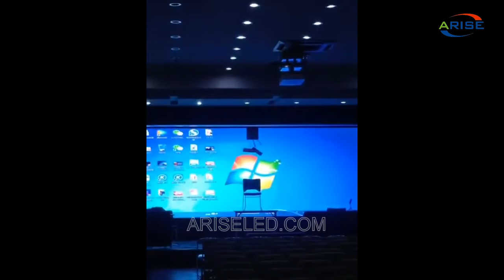Indoor highlight Interior LED display high refresh,smd Rgb P1.8 P1.9 P2 P2.5 3mm Pixel Hd Highlight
Indoor highlight Interior LED display high refresh,smd Rgb P1.8 P1.9 P2 P2.5 3mm Pixel Hd Highlight Indoor Advertising Led Video Wall Module Led Display ,Indoor P1.667 Led Panel Hd Highlight,Светодиодные экраны LED для помещений ,Telebimy i ekrany LED,Wynajem Ekranów ,PRZYCZEPA LED,Telebimy LED Wewnętrzne,Ekrany LED wewnętrzne i zewnętrzne,TELEBIMY LED WYNAJEM TELEBIMÓW LED,Reklama LED Wyświetlacze LED Tablice LED LED,Ecrans Led intérieur,LED display SMT process video,Automated SMT assembly of LED components, Pantallas LED para sus Videos en Alta Calidad,Les films de Hd le mur que visuel a mené l'écran de,Led Wall ad Alta Risoluzione

Skype: ariseled;
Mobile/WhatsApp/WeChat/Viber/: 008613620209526